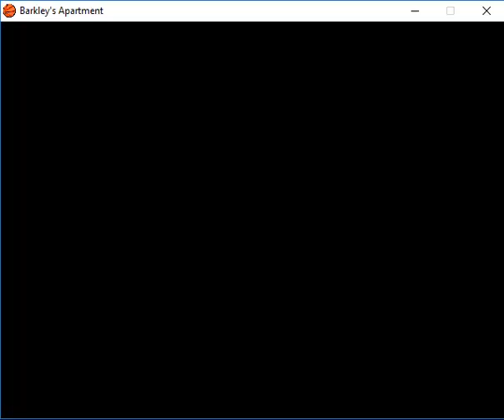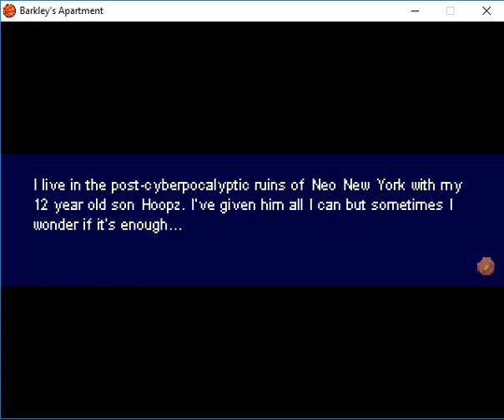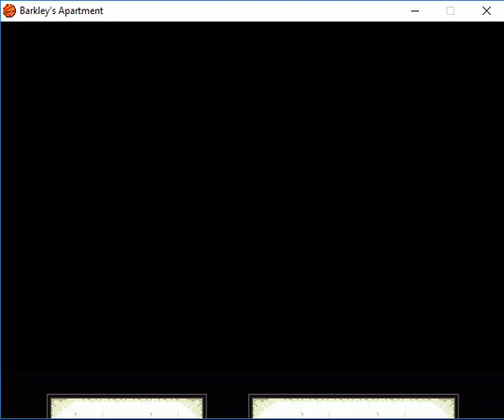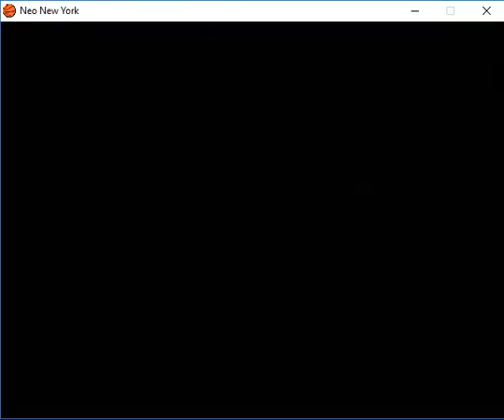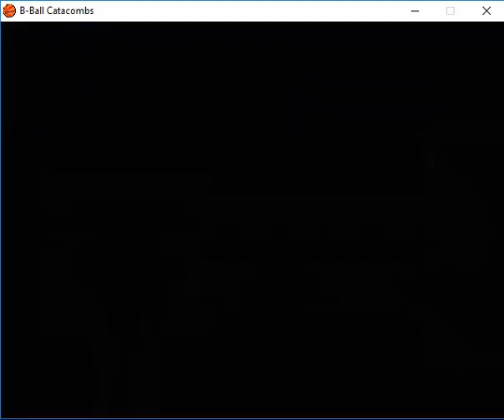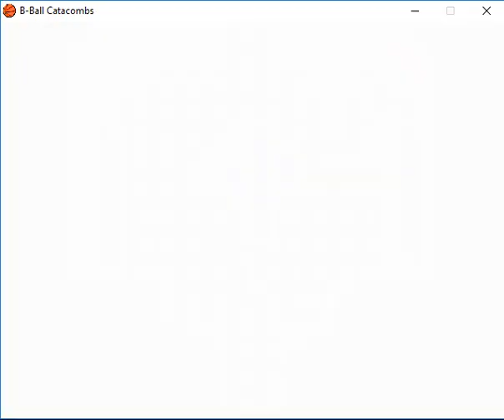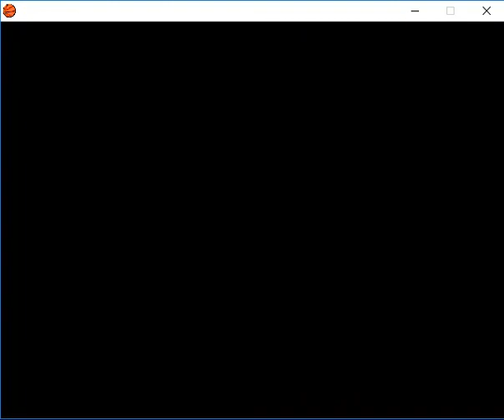Let's play Barkley, Shut Up and Jam: Gaiden (2008, PC)